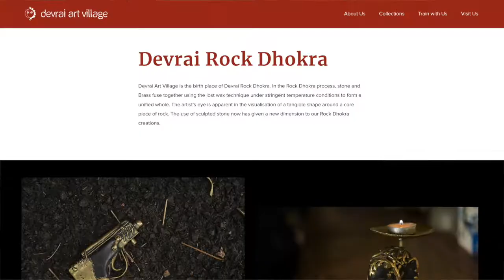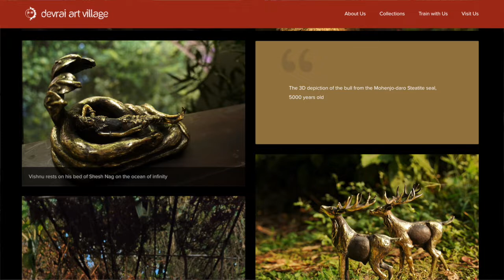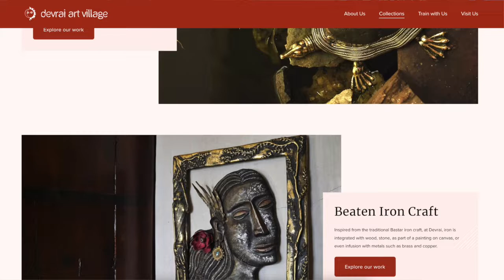Devrai Art Village: Keeping art alive | Mandakini Mathur | Humans of Satara | Panchgani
Devrai Art Village is a Panchgani based non-profit initiative that works towards sustaining indigenous art, craft, and Adivasi livelihood. It is a space where innovative creative expression of indigenous arts sustains both - the art and the artist.

This is also known as The Birthplace of Rock Dhokra. They make a wide range of products handcrafted artifacts in metal, stone, bamboo and wood made by tribal craftsmen.

Dhokra art forms are on the verge of extinction. They are trying to keep it alive and provide a livelihood for tribal people.

for more stories across the seven hills of Satara!